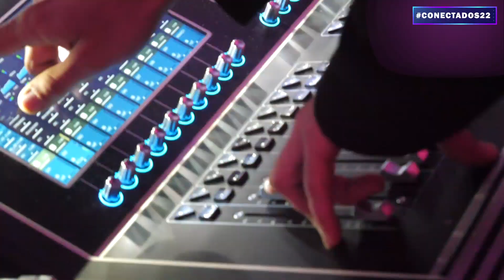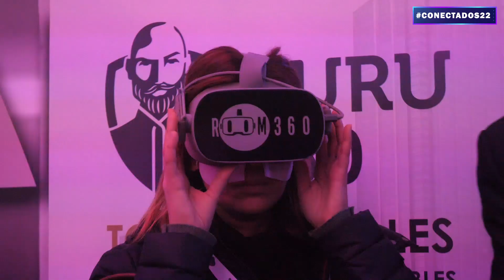CONECTADOS ESCAPE ROOM : Las últimas NOVEDADES en TECNOLOGÍA, MARKETING Y PUBLICIDAD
Así fue la última edición de CONECTADOS33 Escape Room. Bizum, Vodafone, Huawei, Iberia Express, entre otras marcas y agencias, descrifraron el enigma sobre cómo conectar usuarios, marcas, clientes y futuro a través de la tecnología.

La antesala del futuro es el presente donde ya están en boga conceptos como la Inteligencia Artificial, el metaverso, las nueves redes de economía como las criptomonedas... Esta edición ha supuesto, para más de 2000 espectadores, una oportunidad para conectar las ciudades, la tecnología, las marcas y los usuarios del presente con las del futuro. Dale a play y disfruta del resumen de Conectados 2022.